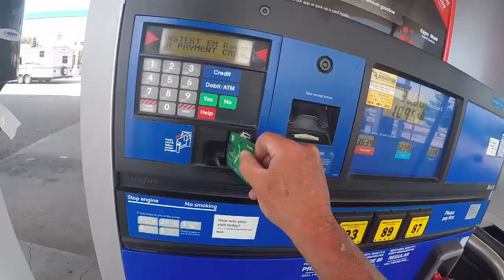Murder Mitten Motovlogger Meetup - GoPro Audio Fail!!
I crossed the border into Michigan to meet up and ride with Cruiser Power Ranger, Wigsly, The Motorcycle Mick and some of their friends. Unfortunately my audio failed, but I put together some of the footage with a couple of cool songs by Sean Farr. Be sure to check out the other vlogger's videos of the ride!